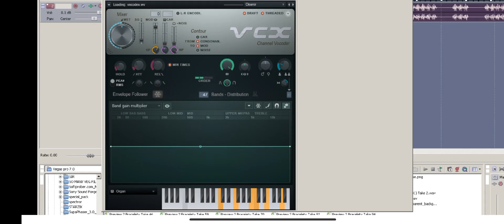How to make ZukunftTungster Organ